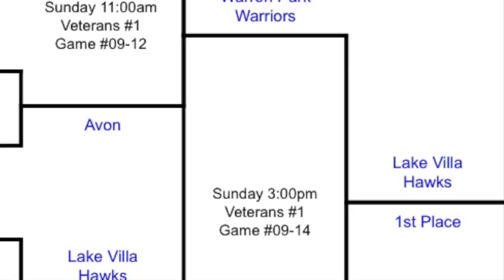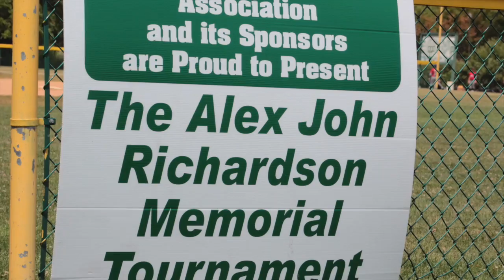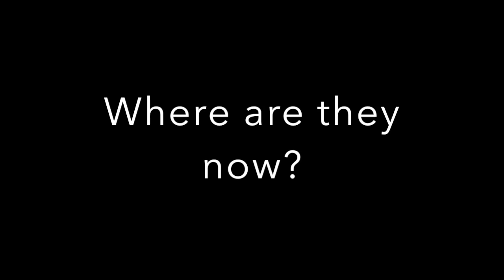Lake Villa Hawks 9U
Lake Villa Hawks